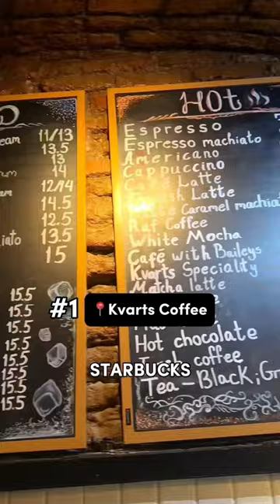10 things you can’t miss in Tbilisi Georgia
Tbilisi Georgia is one of the top hidden gem destinations in Europe and we're sharing 10 things to do that you can't miss when visiting!